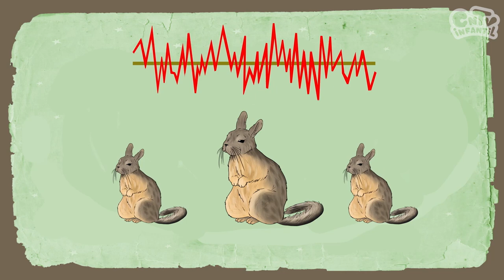Vizcacha | Planeta Darwin | Videos para estudiar ciencias naturales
Darwin conversa con una amiga Vizcacha por video llamada cuando ésta se va repentinamente. Darwin se preocupa y va a verla y ahí conoce algunas de sus características y las amenazas que enfrentan.

Serie de animación educativa que tiene por protagonista a Darwin, una curiosa y preguntona ranita de Darwin. En cada capítulo, nuestro anfitrión aprenderá sobre distintos temas, que amenazan la vida y ponen en peligro el medio ambiente, además de entregar recomendaciones y consejos para enfrentar situaciones de catástrofe y los nuevos desafíos que surgen a raíz del cambio climático.

Nuestras redes